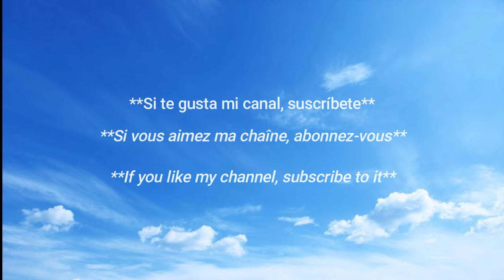belleza mexicana /✨La hermosa mexicana 🇲🇽 ✨ ♥️ / Hot Mexican Weather Girls 🇲🇽 🔥 / Anguiano y Acosta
La chica del clima Claudia Anguiano y Banely Acosta / Mejor figura en redes